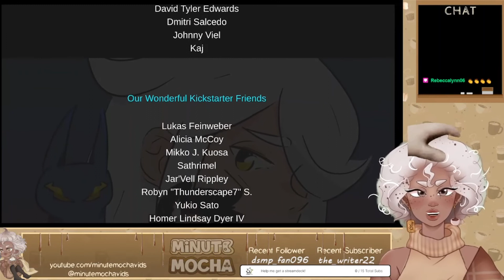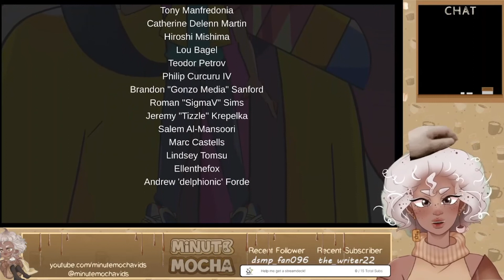WE WON'T GIVE UP! | Don’t Give Up: A Cynical Tale | FINALE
Let's fight on our own ... but why is everyone just watching?